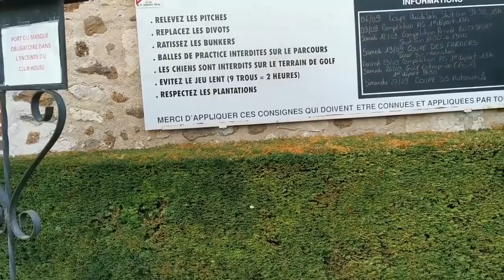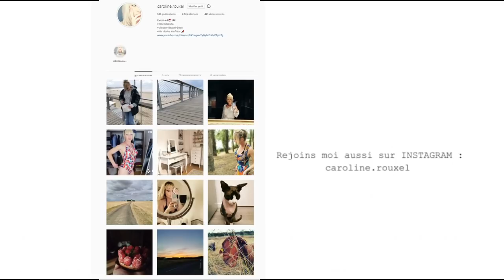Je SAIS (enfin) ENFIN pourquoi JE SUIS dans cet état !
Je sais ENFIN ce qui se passe !